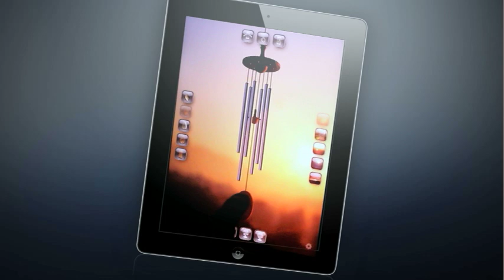breeze - wind blown chimes for iPhone, iPad and iPod touch - v1.0